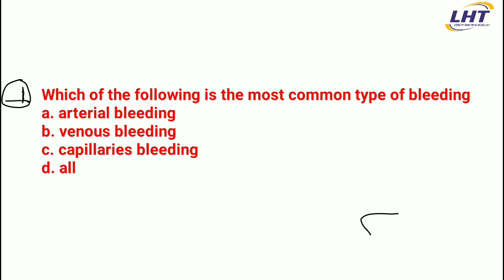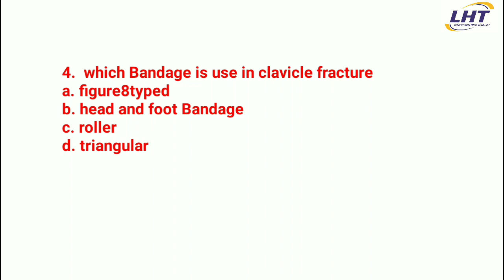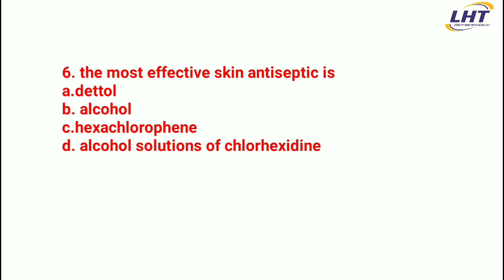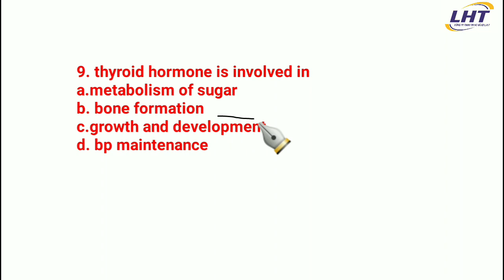MCQ question solving by lokesewa health tricks HA/ ANM/ AHW/ CMA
lokesewa Health tricks